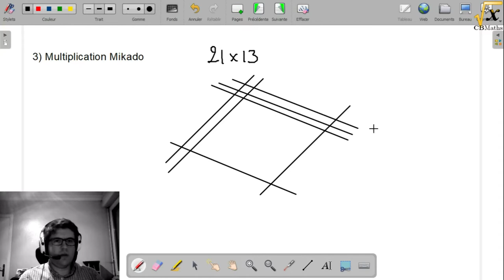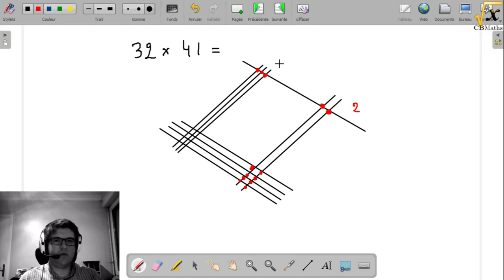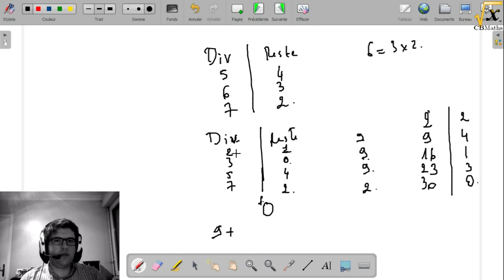5 techniques de calcul surprenantes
↓↓↓↓↓   TIMECODE :
00:22 | 1- Addition et soustraction sans retenue
04:49 | 2- Multiplication per gelosia
08:37 | 3- Multiplication Mikado
12:26 | 4- Multiplication par 11 par la méthode du triangle de Pascal
17:14 | 5 - Trouver le plus petit nombre avec restes de divisions